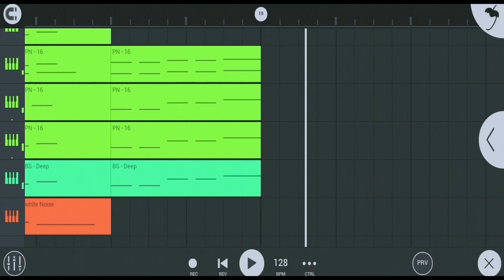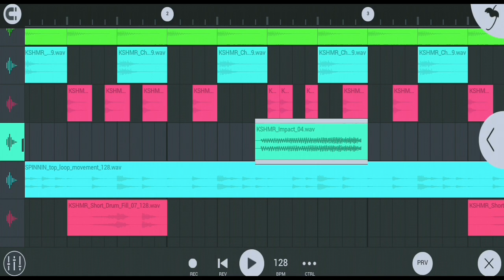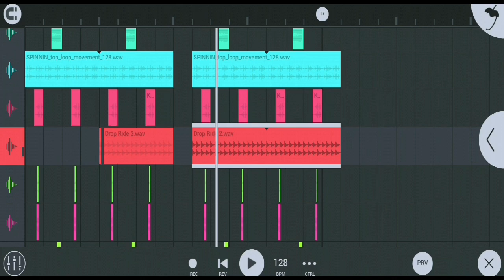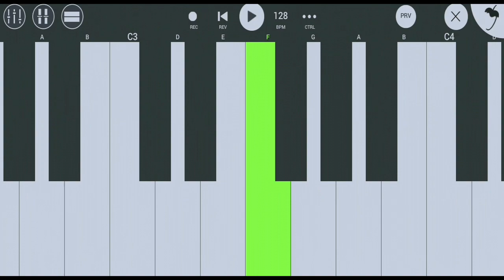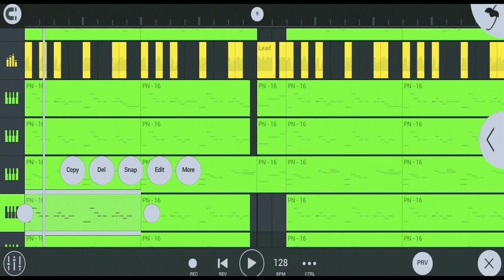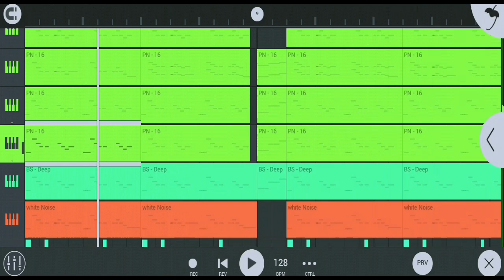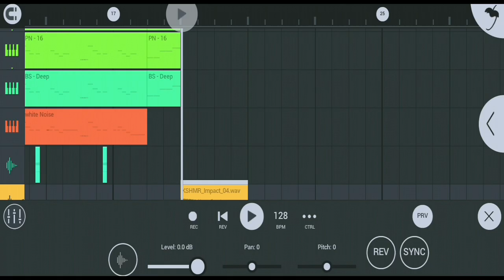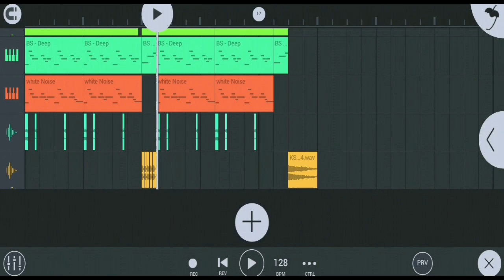How to make a STMPD RCRDS STYLE DROP On fl studio mobile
🎞USE HEADPHONES BEFORE SEEING MY VIDEO'S 🎞

🎵Songs Name:
📝Artist Name:
⏯Video Link:
1️⃣
2️⃣
3️⃣
4️⃣
5️⃣

THANK YOU SO MUCH GUYS FOR LISTENING TO, HOPE YOU GUYS ENJOY TO LISTEN MY MUSIC.